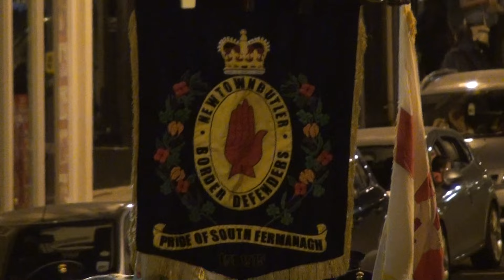Newtownbutler Border Defenders @ South Fermanagh Loyalists 2013